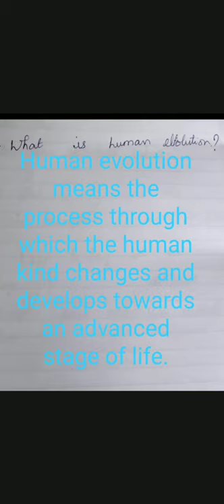Sixth Social Unit 2 History Human Evolution study material